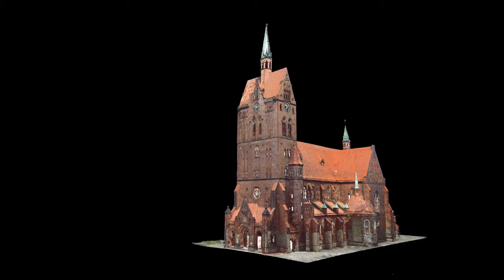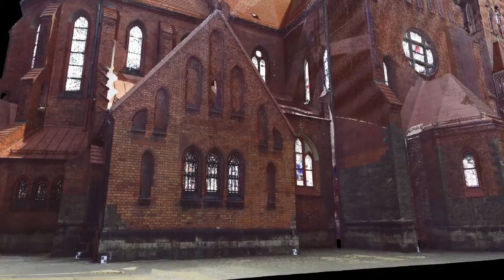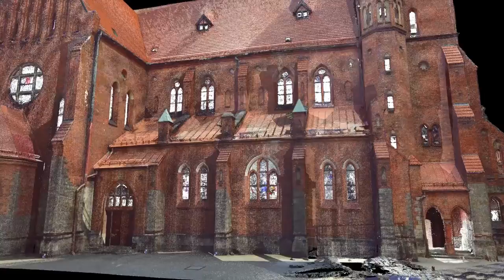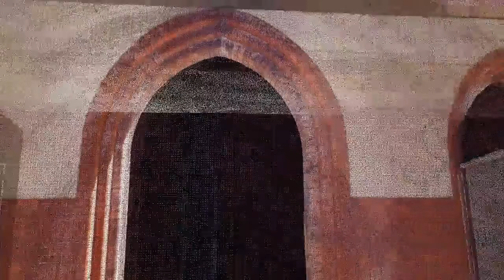Animacja modelu 3d Kościoła p.w. Św. Wawrzyńca i Antoniego w Rudzie Śląskiej